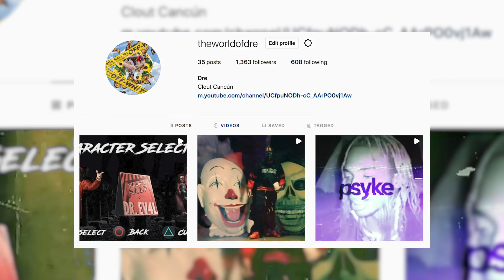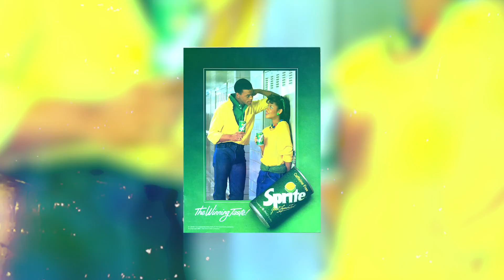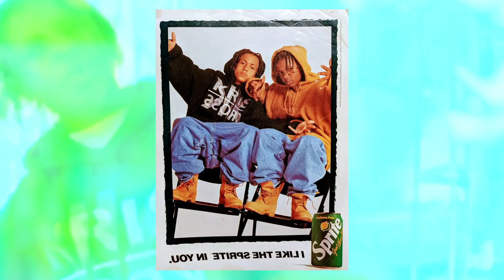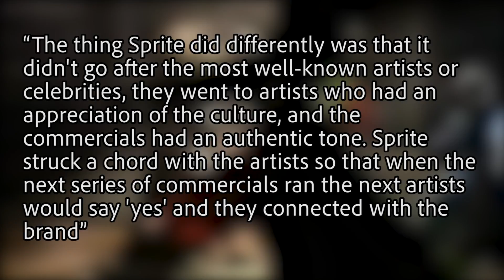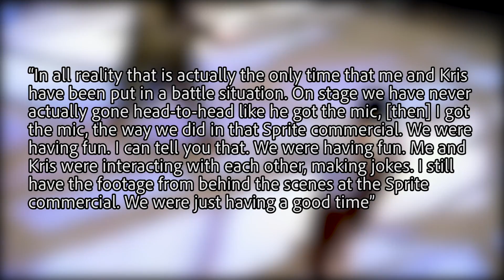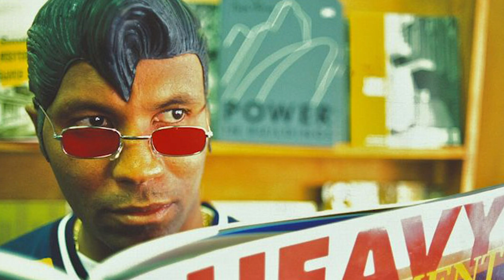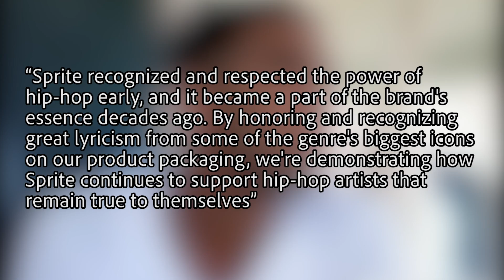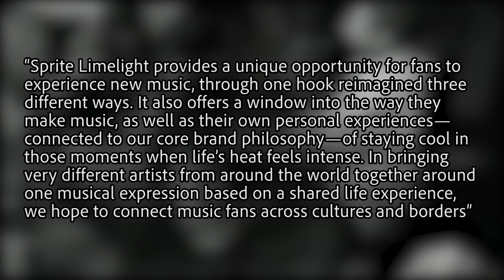How Sprite Changed Rap History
Sprite and Hip-Hop have had a long-lasting relationship that dates back to the 1980s. Since then the two have elevated each other with Sprite commanding a majority market share of the citrus category (which also includes 7Up, Sierra Mist, and Mountain Dew) and rap officially becoming the most popular music genre. Watch the video to see the history behind the relationship Sprite has had with Hip-Hop.